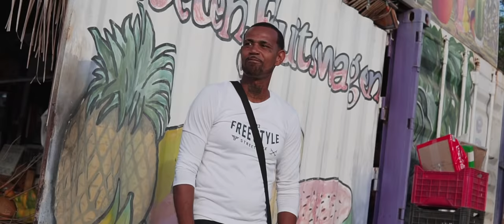G-BRO ❌Aledjek - E Meta Kumi Tin (Official Music Video) Shot